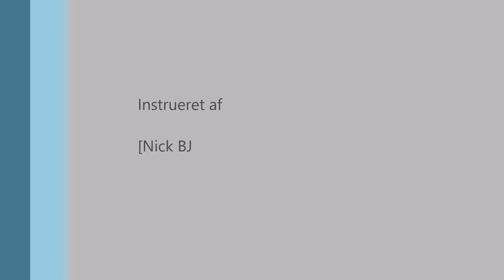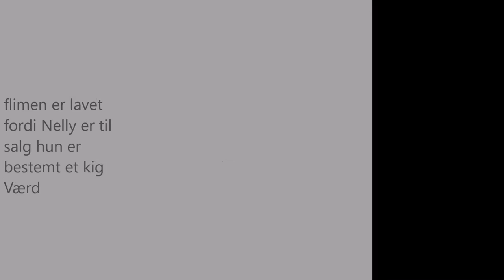film med Nelly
Nelly er til salg.
 Nelly er en dejlig pony på 3 år der klare alt super fint
om det er skov ridehus eller ridebane er lige maget for Nelly
denne video er kun lagt her ind på youtube for at jeg kan vise folk at hun er super sød og dejlig.